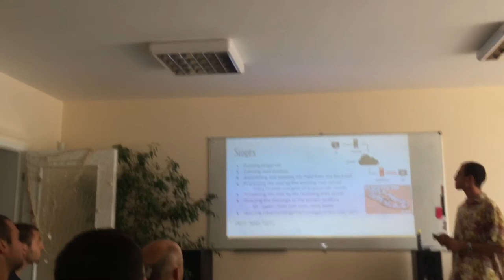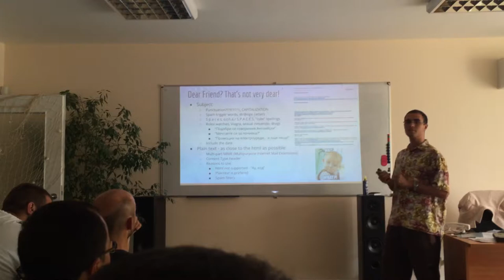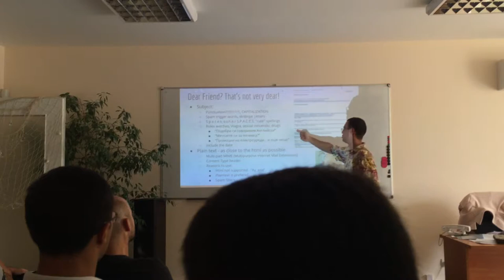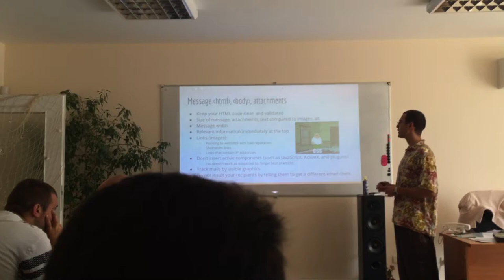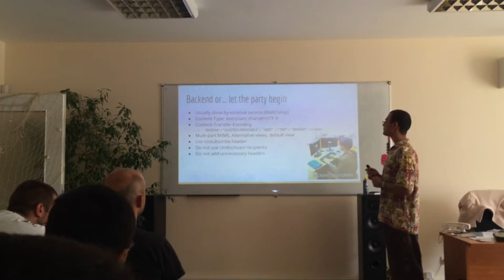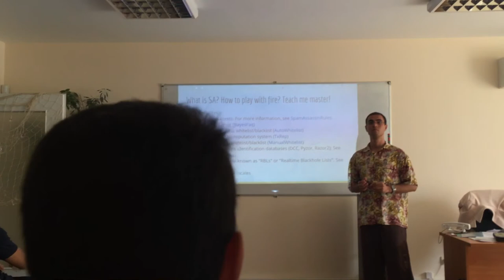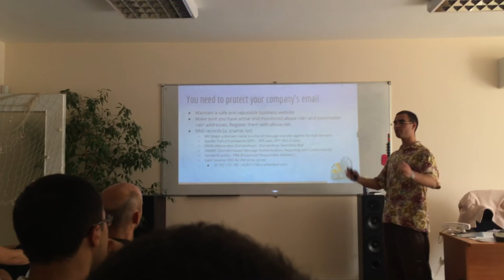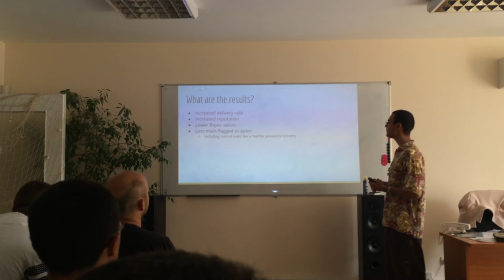Sending bulk unsolicited mail by Martin at Dreamix Ltd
Playing hide and seek with the SpamAssassin. How to send emails that are actually received and read.